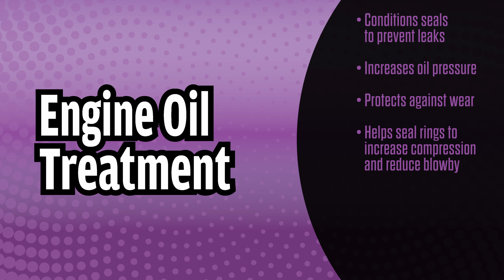ASTRATECH (By BG) Anti-Smoke Oil Treatment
Oil treatment specially formulated to increase engine compression and power by increasing oil viscosity. PA02 contains additives that keep oil from thickening, protect vital engine parts from corrosive damage, and help seal rings to increase compression. It prevents oil oxidation, conditions seals to prevent leaks and provides protection against wear.

ASTRATECH is a new brand developed by BG Products. These products utilise all the same research & development and chemistry to produce a very effective, yet competitive, alternative to the premier BG Products range.